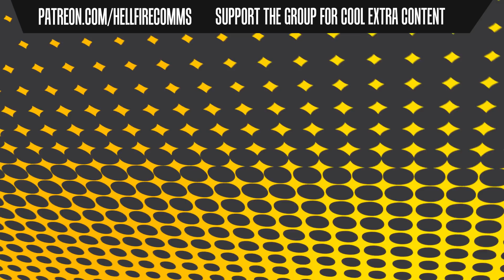Spyro the Dragon 2: Ripto's Rage! (Reignited Trilogy) [Part 7: Party Time!]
I can see why the fauns of Magma Cone like to keep things exclusive when it comes to partying. I wouldn't hire the satyrs from Fracture Hills to perform either.